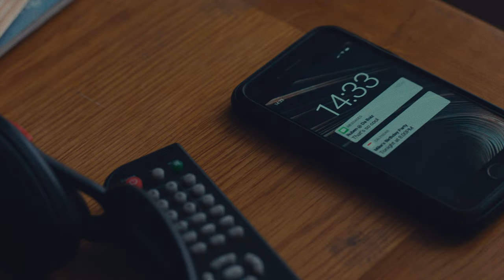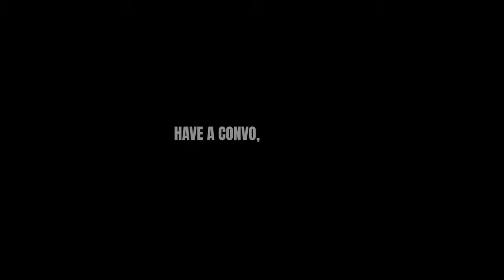Spot the Signs - Movember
Chances are, a man close to you is struggling with their mental health right now. The signs can be subtle: a friend who’s not sleeping, a colleague who’s lost interest, a man in your family who’s more irritable than normal…but spotting these signs can make all the difference. In fact, it could be lifesaving.